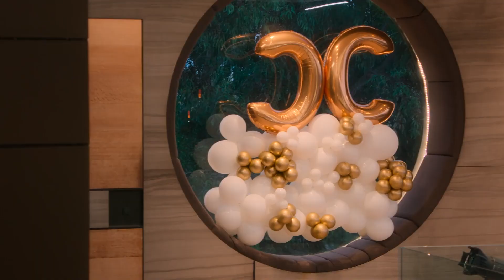The Untold Truth About Romain Bonnet from “Selling Sunset”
Romain Bonnet became one of the most controversial subjects during to his participation in Netflix’s hit reality television series, “Selling Sunset.” His relationship with one of its main stars, Mary Fitzgerald, fascinated fans not only because their wedding was featured in the show, but more so because he was 12 years younger than her. Romain’s inclusion in the TV show added more spice to the drama surrounding his wife’s business dealings in the real estate industry.

We'll try to answer to questions below in this video:
Who is Romain Bonnet from Selling Sunset?
Where is Romain Bonnet today?
What happened to Romain Bonnet?
How old is Romain Bonnet from Selling Sunset?
How tall is Romain Bonnet?
How rich is Romain Bonnet from Selling Sunset?
Where does Romain Bonnet live?
Who is Romain Bonnet wife today?
What is Romain Bonnet ethnicity and nationality?